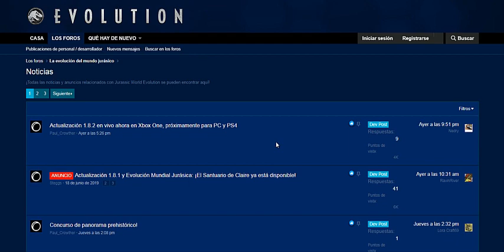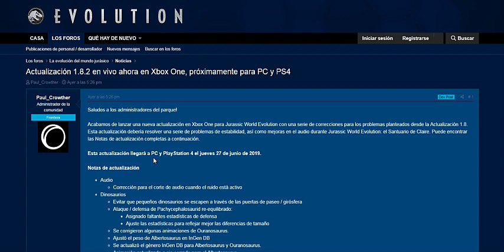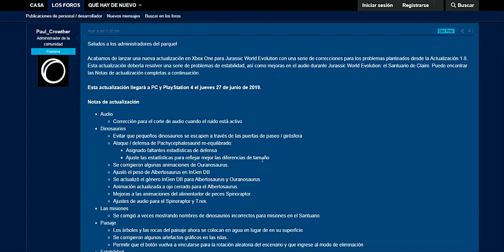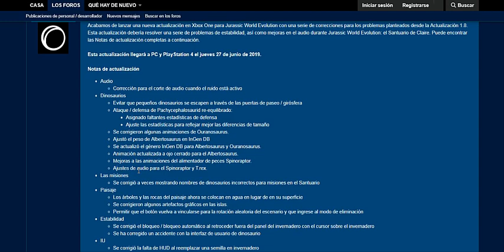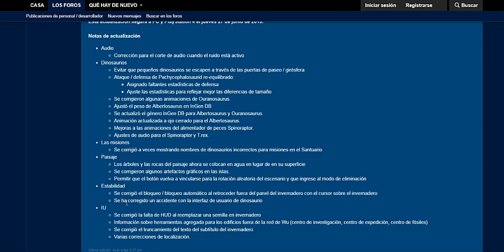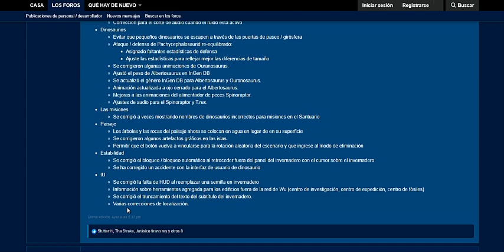RETOQUES EN JURASSIC WORLD EVOLUTION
Hoy hablaremos de los retoques que se han llevado a cabo en Jurassic World Evolution para mejorar la actualización 1.8. Algunos de estos retoques eran necesarios y se han solucionado problemas y bugs del juego.